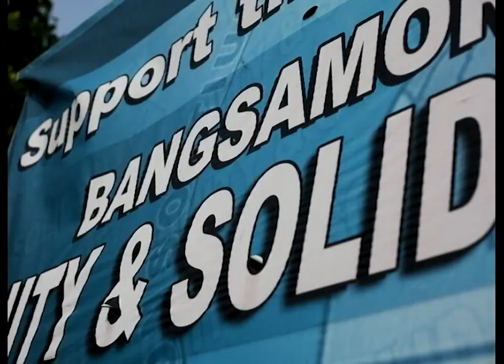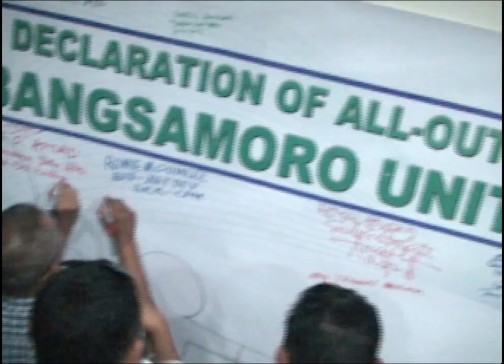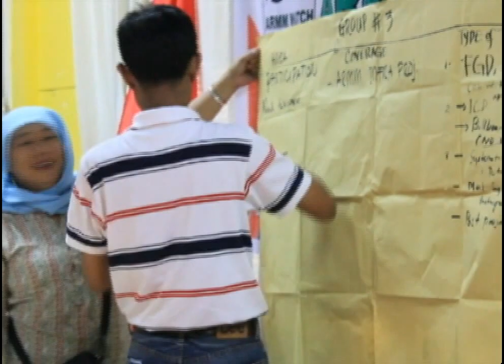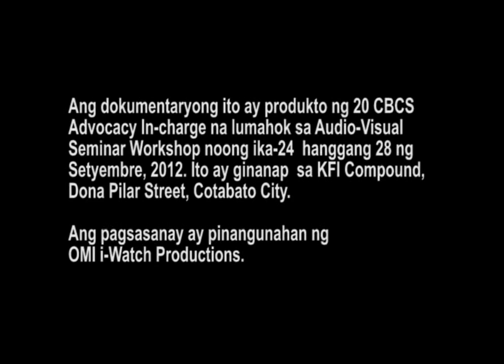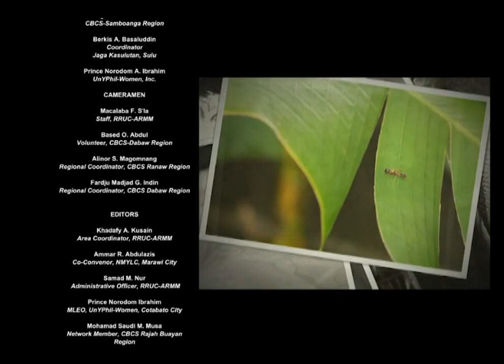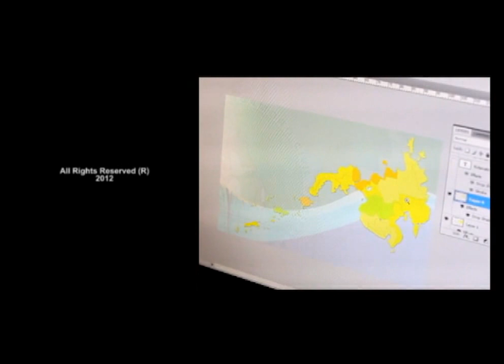CBCS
A Documentary Film of the Consortium of Bangsamoro Civil Society Inc